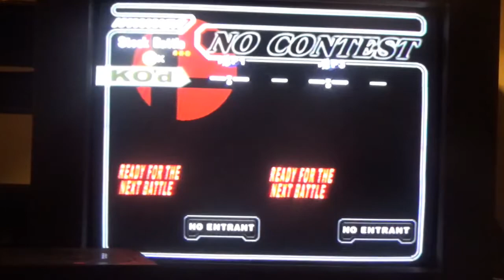SSBM — Xan Man (Falco) vs. T1GlistenerElf (Peach) — Training, Bo3, & Bo5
It had been far, FAR too long since Alex, aka Xan Man, and I have played. Since leaving for my alma mater, the University of Georgia (GO DAWGS!), he and I hadn't had a chance to jam any matches. As you can see, he's still silly technical!

Xan Man (Falco)
vs.
T1GlistenerElf (Peach)

I love Super Smash Bros Melee for the Nintendo GameCube. I love the community, the sense of growth, the fun to be had, and the game itself. It isn't perfect, but in my estimation, Melee has to be one of the best games of all time.

Sorry for the poor quality, by the way. He had an actually GameCube instead of a Wii, and that meant that my capture card didn't fit it.